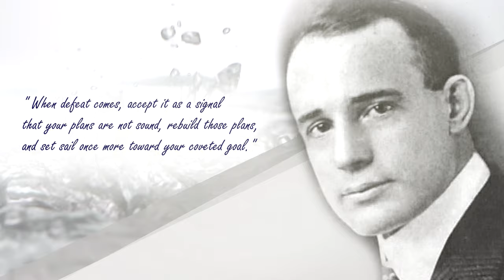Daily Life Lessons | Napoleon Hill | Quotes | Have a nice day !!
Today's Life Lesson:
" When defeat comes, accept it as a signal
that your plans are not sound, rebuild those plans,
and set sail once more toward your coveted goal."

About Napoleon Hill:
Napoleon Hill was an American self-help author. He is known best for his book Think and Grow Rich which is among the 10 best selling self-help books of all time. Hill's works insisted that fervid expectations are essential to improving one's life